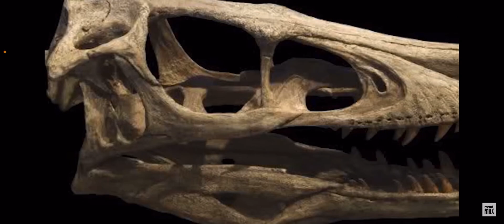All roars in an inaccurate dinosaur video that @harristsang2 reviewed (This was painful to make)